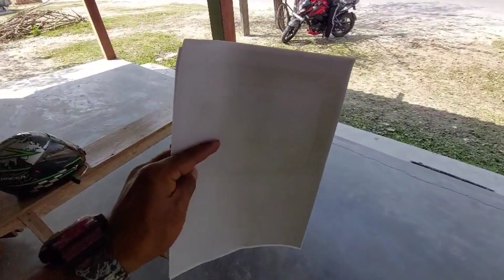Admit laikangnanwi mwnabili ao dugwihwibai 🙂